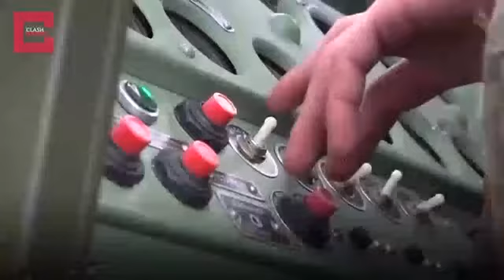Байрактар Putin иди на хуй!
Байрактар. copyrights to this video belongs to someone in Ukraine
Putin иди на хуй! они убьют тебя как собаку.
Asshole  Путин ( Putin)
put his hand Into The Hornet's Nest.